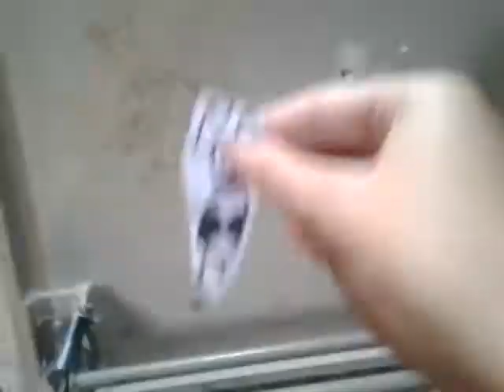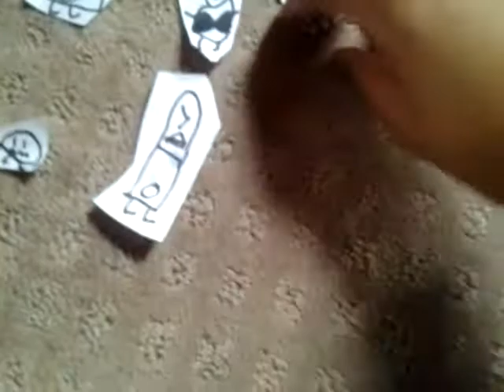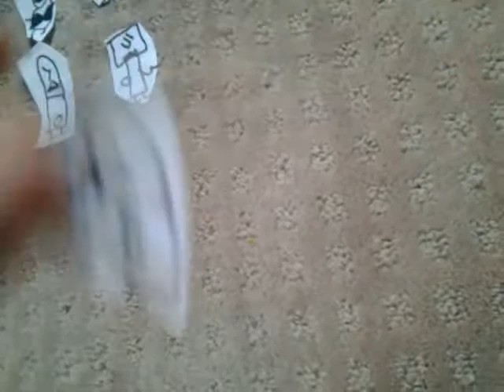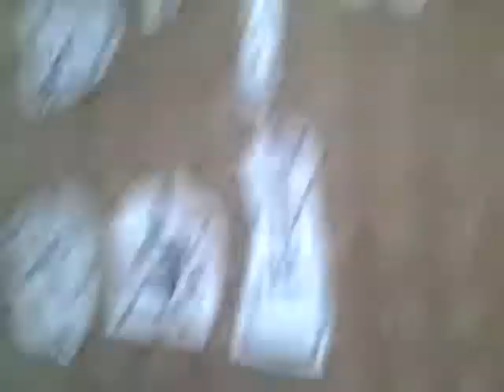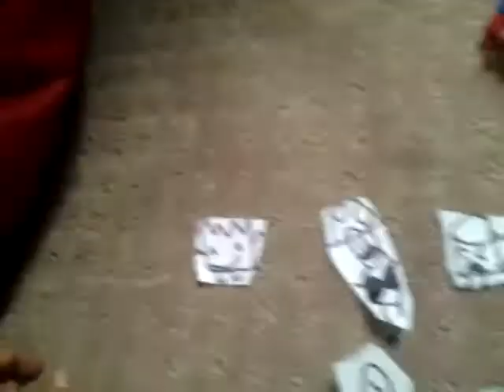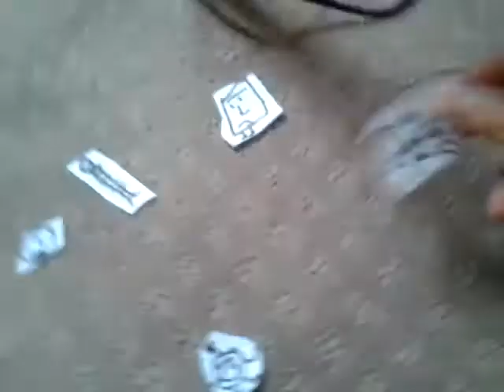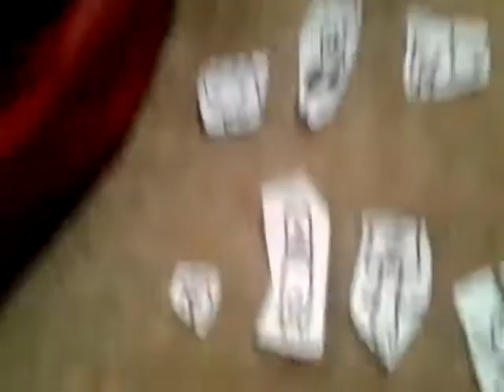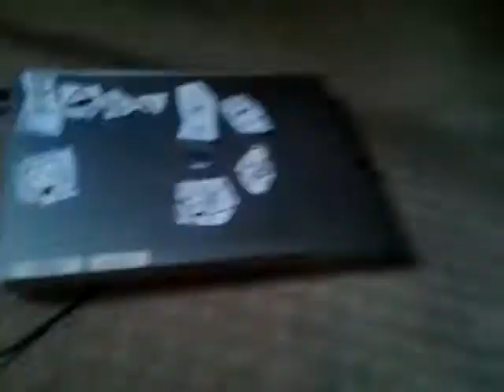Battle Of The Sharpie Objects 2A - The Jump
NOTE: I split this into 2 parts because the episode suddenly stopped recording.